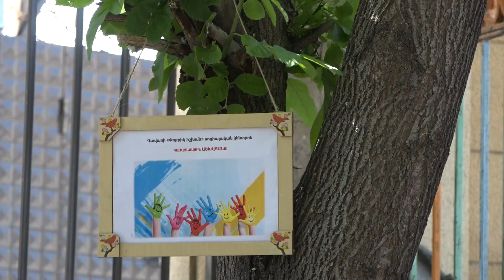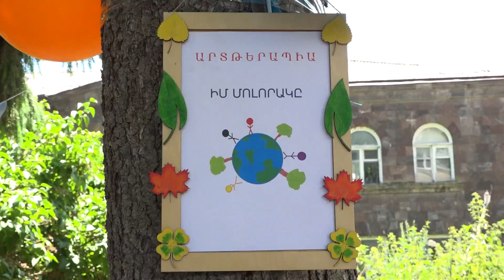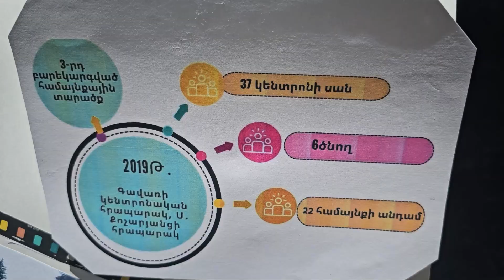Գավառի «Փոքրիկ իշխան» սոցիալական կենտրոնը 14 տարեկան է